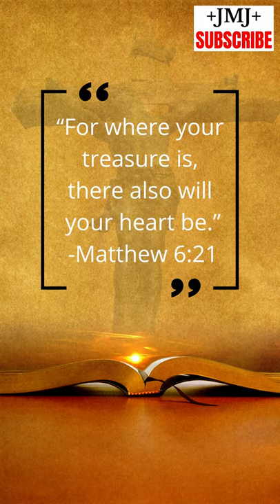MISSION in LIFE according to Catholic Church Teachings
What is our mission in life? Catholics are taught by the Catholic Church to live life to the fullest. This was taught by Jesus Himself. But this is not everything.

Your mission in life is the one given to you by God. How can I know it?

This Catholic video discusses the importance of one's mission in life and the discovery of one's true calling as a Christian.

Videos about Jesus Christ, the Blessed Virgin Mary, the saints, doctrine, spirituality and prayer are coming soon!

Watch these videos next:
1. On the RESTORATION of the CHURCH After the DAYS OF DARKNESS | The Catholic Prophecy of Padre Pio

12 THINGS YOU PROBABLY DIDNT KNOW ABOUT ST. ANTHONY (NUMBERS 9 AND 11 WILL SHOCK YOU)